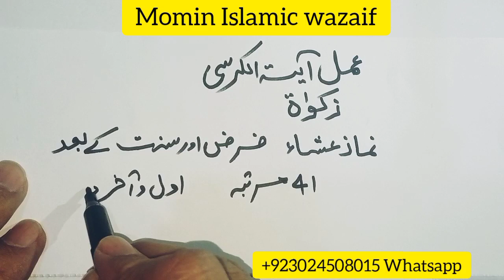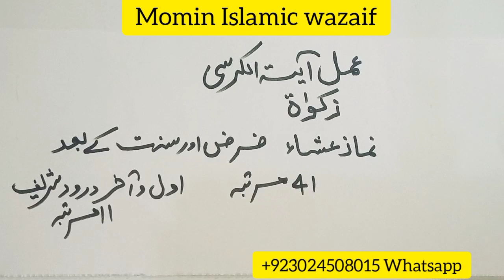Ayat ul kursi ka aamil bane| Zakaat or qabu me rakhne ka Amal | Hajat ,mushkil or bimarion ka ilaj